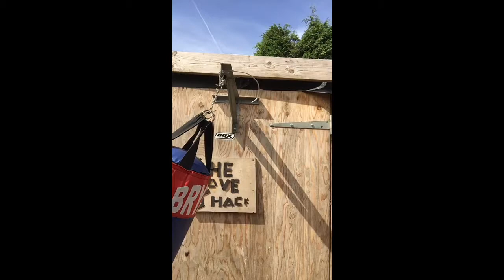Anger session on my punch bag! Day 1